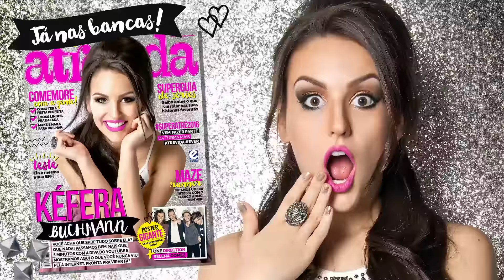Kéfera Buchmann no Desafio Atrê!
Vocês pediram e nós desafiamos a youtuber mais inacrê ever. Vem ver como foi!

Vídeo e edição: Diego Lourenço